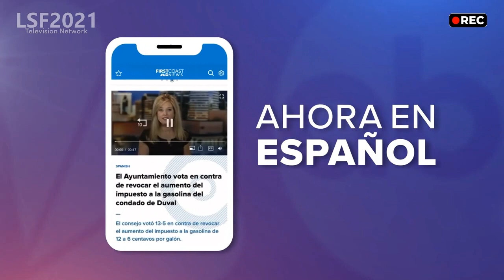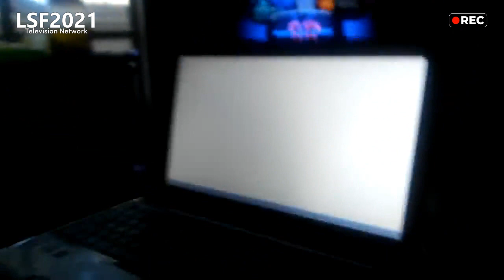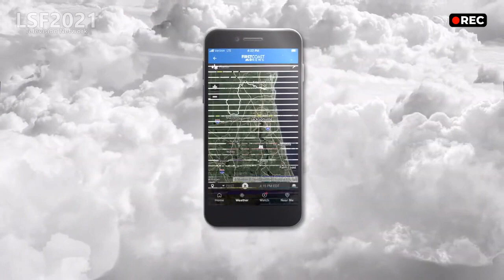LSF2021 Television Network: Sign-Off Continuity (Feb, 8, 2024)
Credit to: WTLV WJXX for 4 videos, Xfinity for the 1 video, Clay County, Florida for 2 videos and Doggy TV for 2 videos.